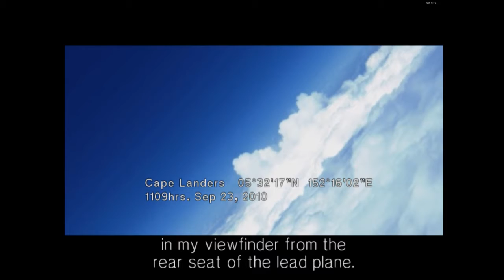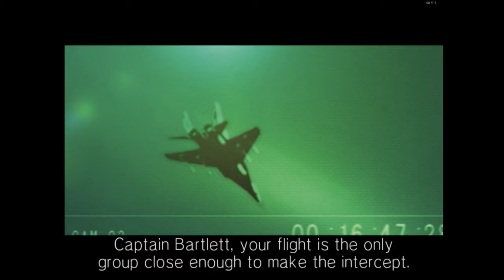ACE COMBAT 5